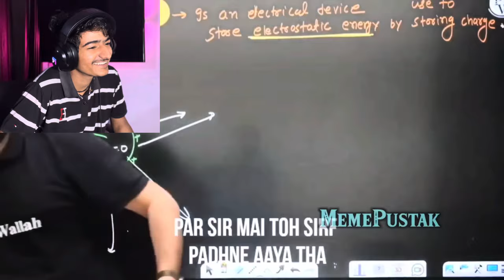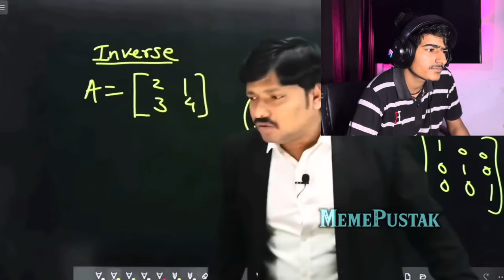Indian Memes reaction video Funny 🤣 Carry Minati VS Dhruv rathee#viralvideo